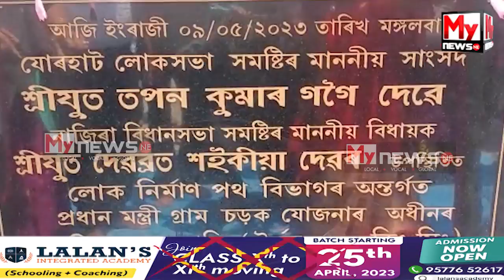🔹 নাজিৰাত সাংসদ আৰু বিধায়কে নগা আলিৰ নিৰ্মাণৰ শুভাৰম্ভ কৰে...